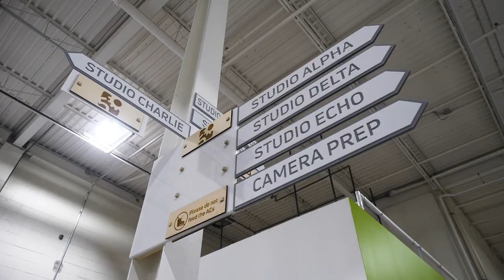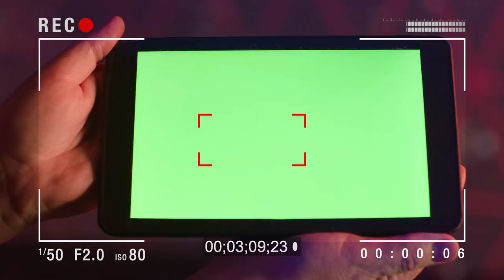Home for the Holidays | BTS Video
Enjoy this look behind the scenes from our time shooting There's No Place Like Home for the Holidays!

Shooting, editing and creating the SPFX for this assignment was definitely a highlight of 2020 for us, along with working with @bighqto and @therosspetty, in support of @kidshelpphone ☏

MB01AQWIW0LM6PZ